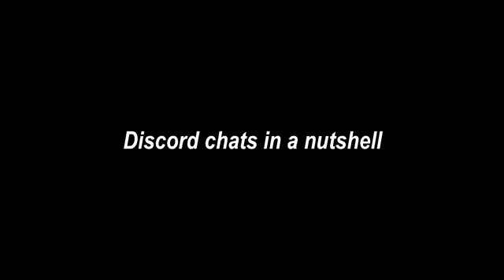Discurd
OHHHH YEAHHHHH